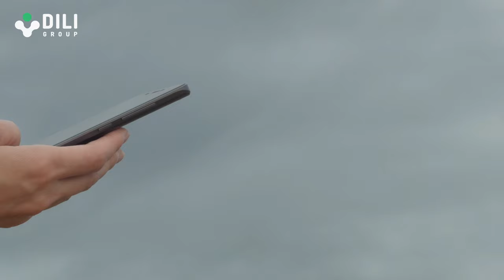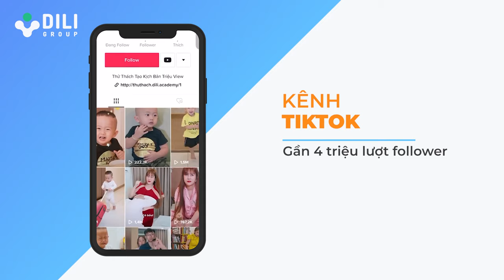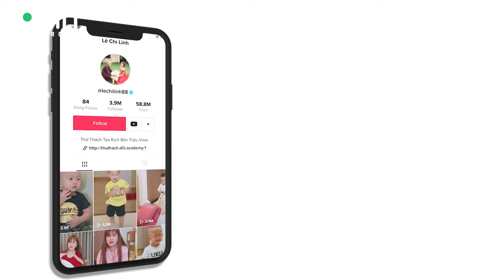LÀM THẾ NÀO ĐỂ BÁN HÀNG BỀN VỮNG TRÊN INTERNET? | LÊ CHÍ LINH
Tham gia cộng đồng Micro Business Model (đế chế kinh doanh 1 người) giúp bạn kiếm 100tr/tháng hoàn toàn MIỄN PHÍ cùng Linh LÀM THẾ NÀO ĐỂ BÁN HÀNG BỀN VỮNG TRÊN INTERNET? | LÊ CHÍ LINH

Nhận Quy Trình Xây Dựng Thương Hiệu Cá Nhân trên Mạng Xã Hội Linh chưa từng tiết lộ. Cách mà trong 2 năm giúp Linh từ con số 0 đạt được 6 triệu người theo dõi (MIỄN PHÍ)

Bạn muốn Linh giúp đạt 100k trong 30 ngày tiếp theo bằng video chỉ bằng chiếc điện thoại tại nhà? Xem ngay